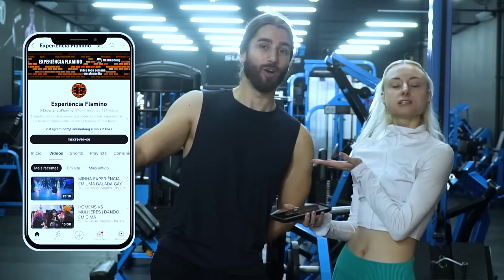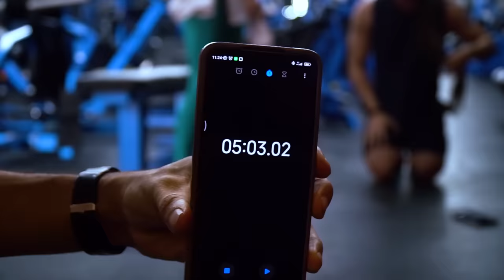Maromba faz o treino de uma Bailarina (Será que ele conseguiu?)